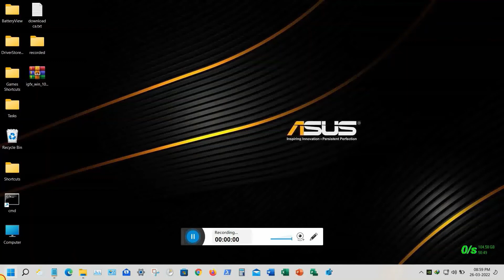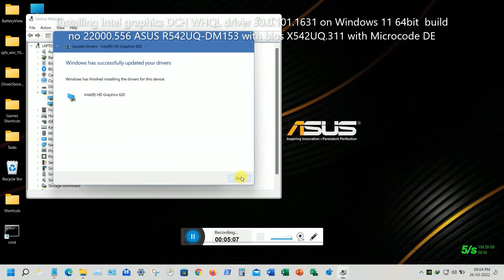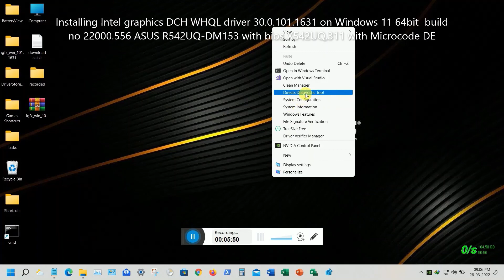Installed Intel GPU DCH driver 30.0.101.1631 Windows 11 ASUS R542UQ-DM153 with X542UQ.311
On 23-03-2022 Intel inc has released DCH WHQL stable driver v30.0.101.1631
On 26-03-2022 I successfully installed this version  driver via special method on Windows 11 64bit  Enterprise  edition  21H2  build no 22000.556.

Platform (OS Support)
6th Gen Intel® Core™ processor family (Codename Skylake) (1903-21H1)
7th Gen Intel® Core™ processor family (Codename Kaby Lake) (1903-21H1)
8th Gen Intel® Core™ processor family (Codename Kaby Lake-R, Coffee Lake, Whiskey Lake (1903+)
9th Gen Intel® Core™ processor family (Codename Coffee Lake-R) (1903+)
10th Gen Intel® Core™ processor family (Codename Comet Lake, Amber Lake, Ice Lake) (1903+)
11th Gen Intel® Core™ processor family (Codename Tiger Lake, Rocket Lake, Tiger Lake-H) (1909+)
12th Gen Intel® Core™ processor family (Codename Alder Lake) (20H2+)
Intel® Core™ Processor with Intel® Hybrid Technology (Codename Lakefield) (1909+)
Intel® Atom®, Pentium® and Celeron® processor family (Codename Apollo Lake, Elkhart Lake) (1809+)
Intel® Pentium® and Celeron® processor family (Codename Gemini Lake, Jasper Lake) (1903-21H1, 1909+)
Intel® Iris® Xe Dedicated Graphics family (Codename DG1) (2004+)

Highlights in this version 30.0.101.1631
01)  Launch driver for 12th Generation Intel® Core™ Processors with Intel® Iris® Xe Graphics and Intel® UHD Graphics (Codename Alder Lake-P, Alder Lake-U).

Fixed issues in this version 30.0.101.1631
01)   Intermittent crash or hang seen in Red Dead Redemption 2* (Vulkan) when running in borderless window
mode on 10th Generation Intel® Core™ processors with Intel Iris Plus graphics.